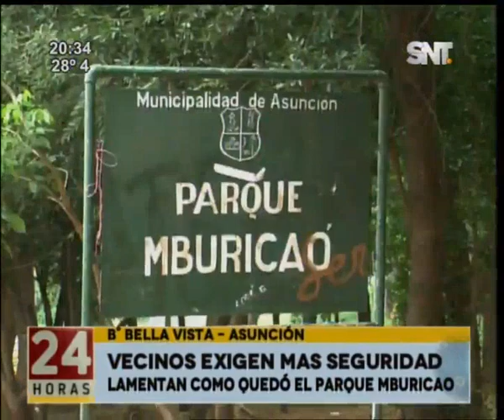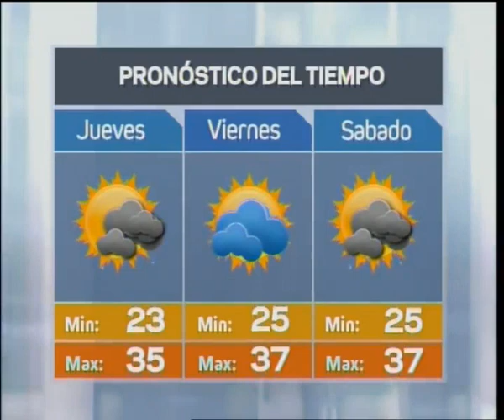Noticiero 24 horas: Programa del 11 de enero 2017